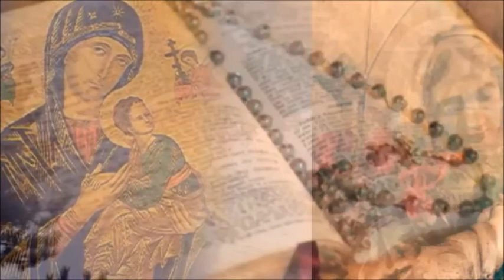8. Tag Kleine Novene zur Mutter der Immerwährenden Hilfe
1. Tag NOVENE zum heiligsten Herzen Jesu

Liebesflammenrosenkranz

Rosenkranz der Liebesflamme des Unbefleckten Herzens Mariens für die Armen Seelen im Fegefeuer